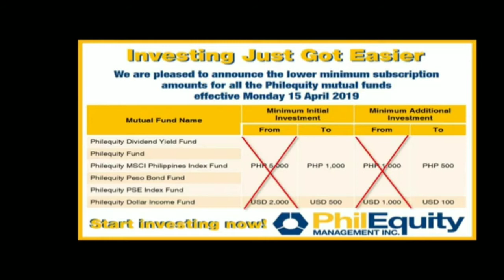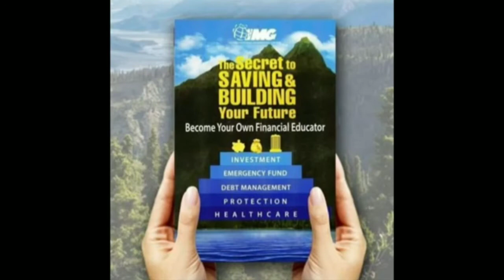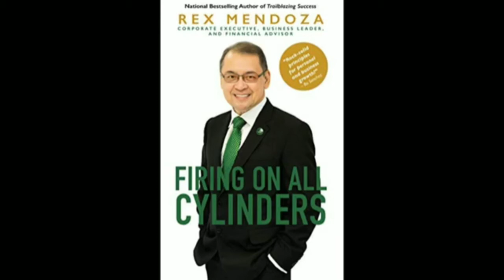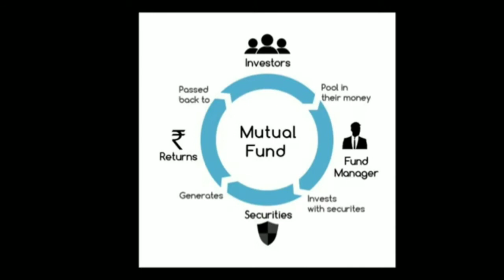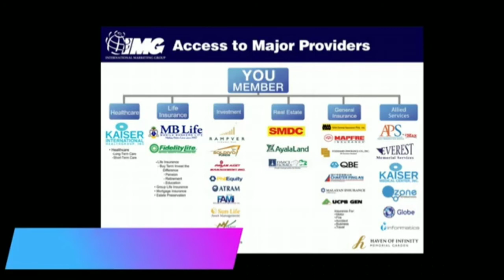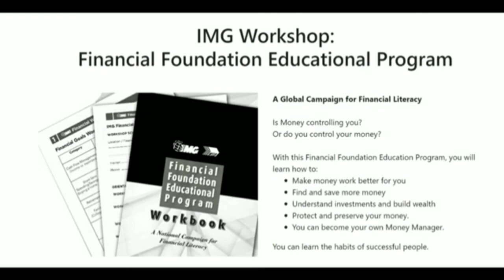P1,000 PHP STOCK MARKET/MUTUAL FUND INVESTING SCAM?